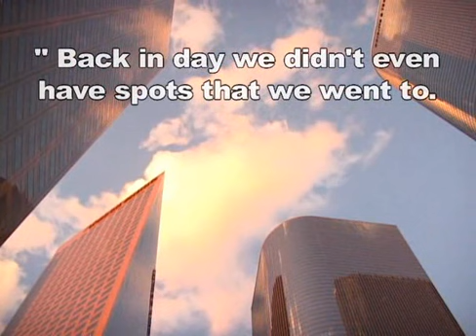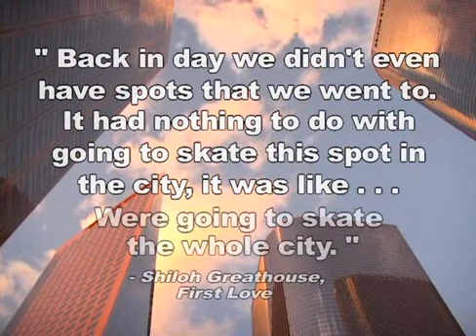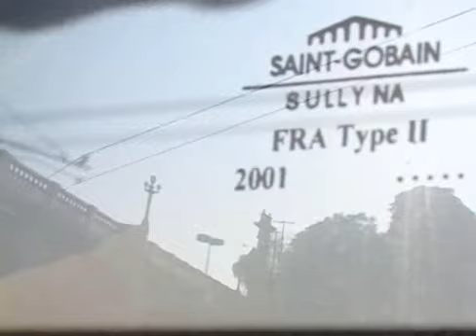We are Skateboarders Part 6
Sorry i took long to keep going on the video, been very busy. ill keep going